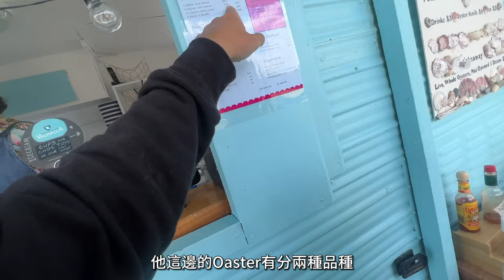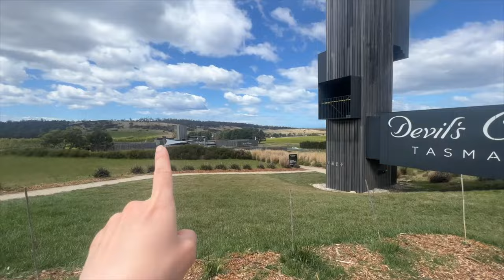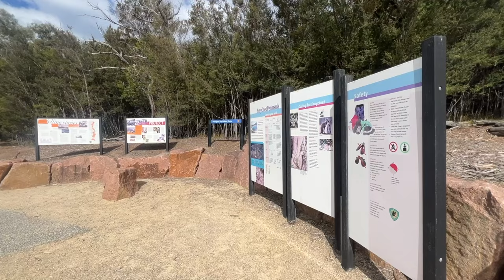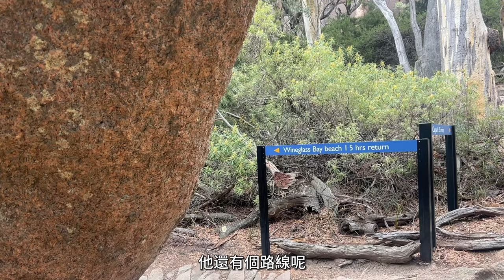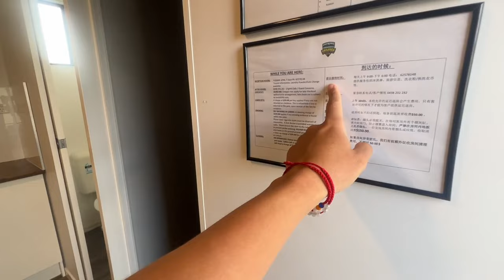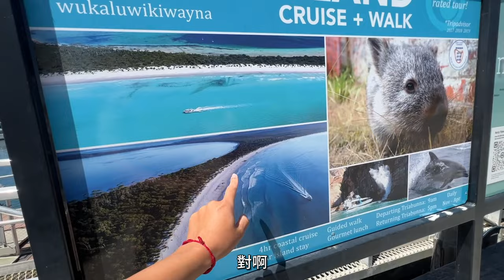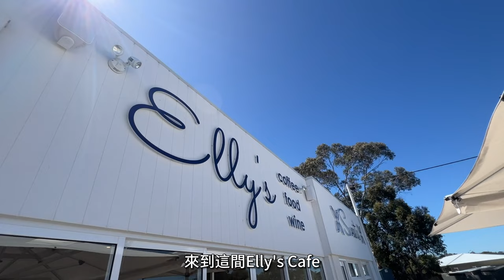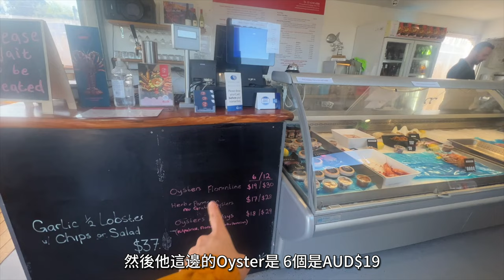【Tasmania Ep.5】澳洲-塔斯馬尼亞 • 絕對不能錯過這一集！酒莊 、酒杯灣 • 塔州美食旅遊住宿攻略、心得分享！｜Melofunplay 美樂玩不累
來到Tasmania旅行的最後一晚，最後一晚對幾天來的旅遊心得總結，還有必吃跟心得都在這篇囉
*旅行時間 ：2023.10~11月

影片內重點時間點:
00:03 Launceston住宿 "Nightcap at Riverside Hotel"
03:06 "Melshell Oyster Shack"
05:33 酒莊 "Devil's Corner Cellar Door"
07:08  健行拍照點 "Wineglass Bay"
09:55  "Swansea Holiday Park"
14:41 來吃午餐,這間也有住宿 "Eastcoaster Tasmania"
15:55 薰衣草冰很好吃 "Elly's East Coast Kitchen"
16:53 塔斯馬尼亞的生蠔實在太好吃,上飛機前再吃一次